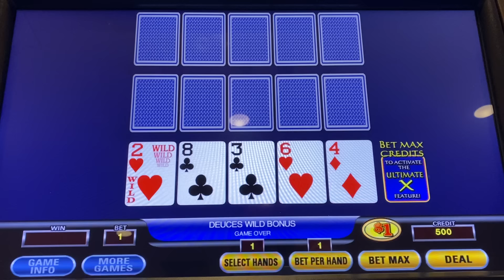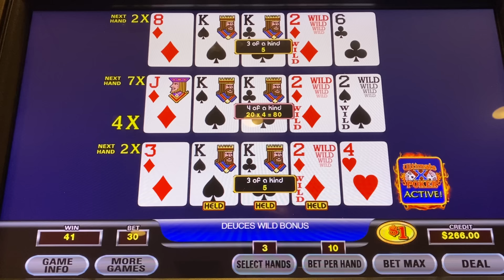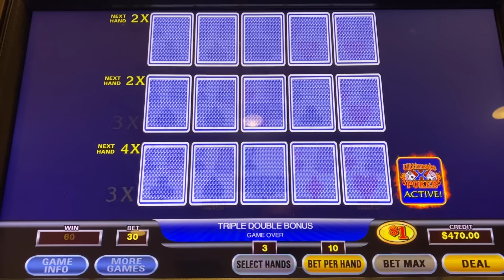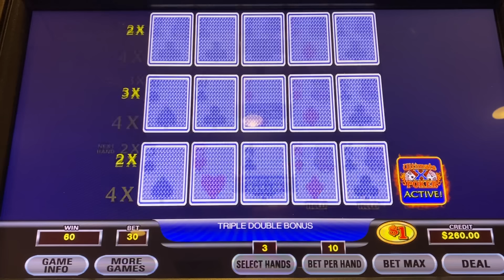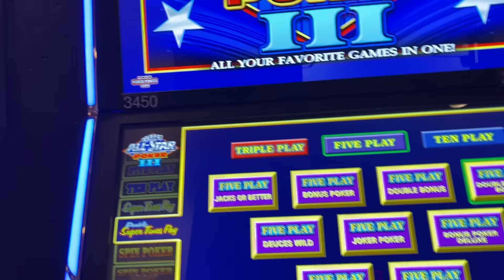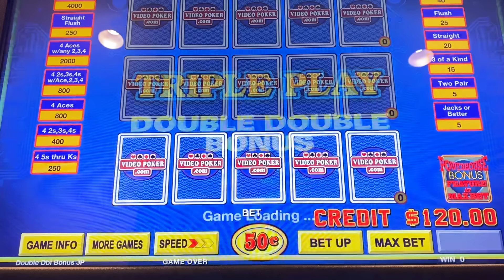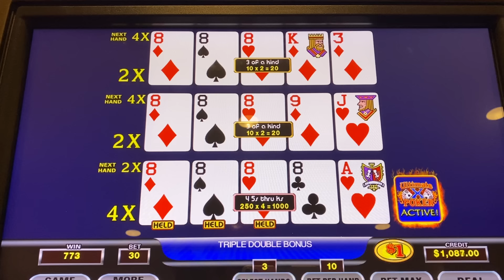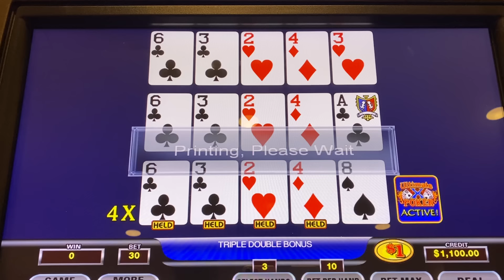We Are on FIRE!!!! Huge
Handpaylegend.com